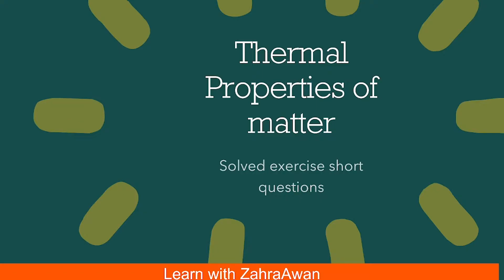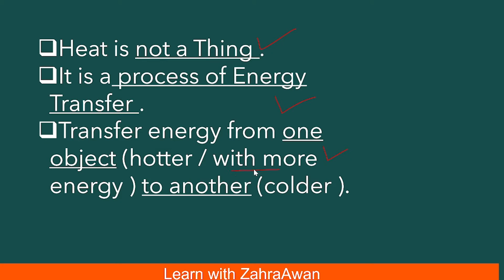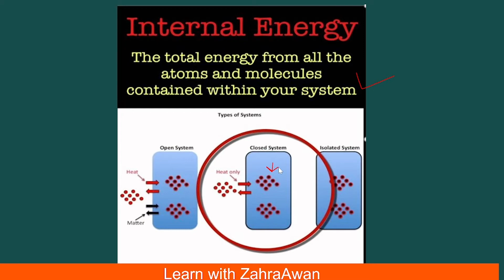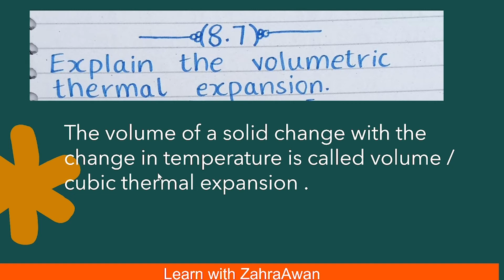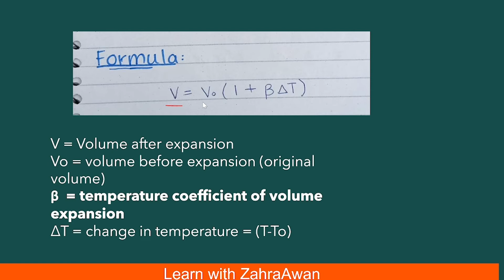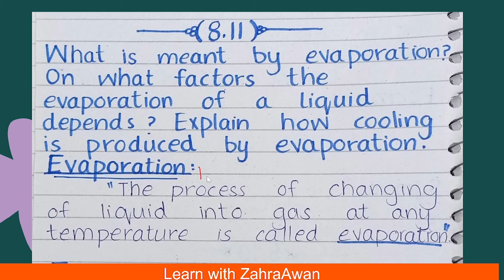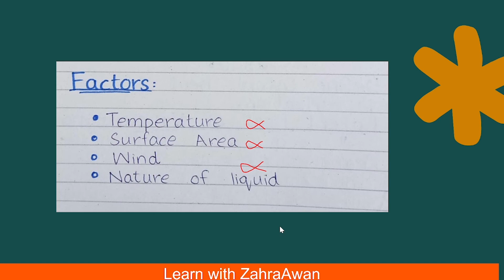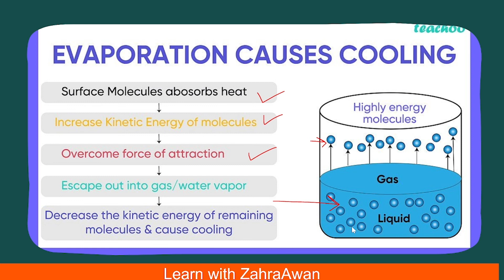9th Physics | Chapter 8 | Thermal properties of Matter | solved exercise short questions | notes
Assalam_o_Alaikum!
I am ZahraAwan.
This lecture is specially recorded for students of 9th_class, 9th class from all Punjab_Boards and is based on the current curriculum of study for (ptb) Physics book.

8.2 : Why does heat flow from hot body to cold body ?

8.3 : Define the term heat and temperature.

8.4 : What is meant by internal energy of a body ?

8.5 : How does heating affect the motion of molecules of a gas ?

8.6 : What is thermometer ? Why mercury is preferred as a thermometric substance ?

8.7 : Explain the volumetric thermal expansion.

8.8 : Define specific heat. How would you find the specific heat of a solid ?

8.9 : Define and explain latent heat of fusion .

8.10 : Define latent heat of vaporization .

8.11 : What is meant by evaporation ? On what factors the evaporation of a liquid depends ? Explain how cooling is produced by evaporation